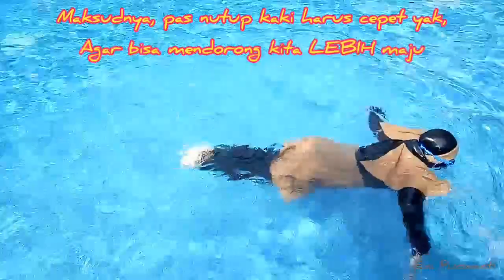Belajar Gerakan Kaki, Gaya Dada / Katak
Kali ini saya & mbak Ulifah melanjutkan pelajaran renang yg kemarin ya, belajar renang dari nol. Kemarin Mbak Ul sudah sampai di gerakan tangan, tapi masih kesulitan di gerakan kaki.

Alhamdulillah setelah belajar dengan telaten,  akhirnya mbak Ul sudah bisa gerakan kaki plus menggabungkan gerakan tangan & kaki.

Ke depan tinggal belajar ambil nafas,  semoga dimudahkan, aamiin